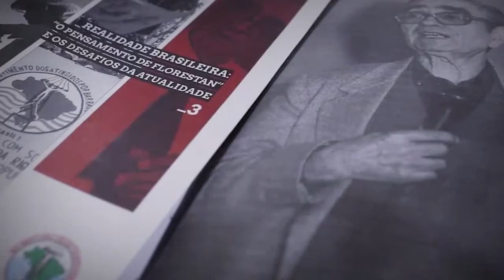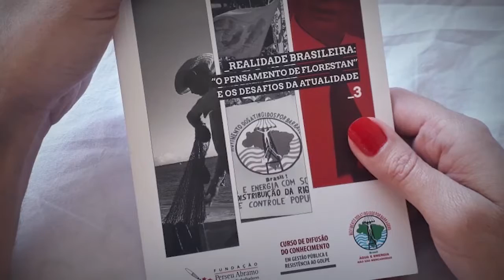Centenário de Florestan Fernandes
Matéria do Movimento dos Atingidos por Barragens, com depoimentos de vários jovens sobre a história do filósofo FLORESTAN FERNANDES e sua contribuição para uma Educação libertadora